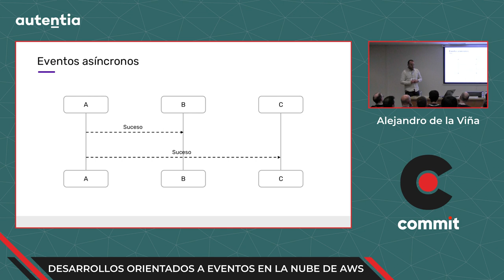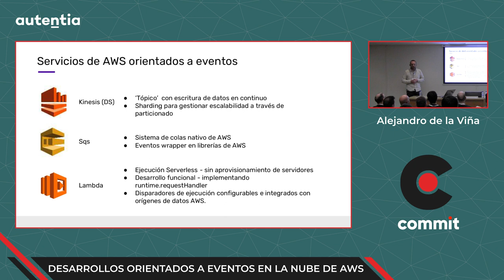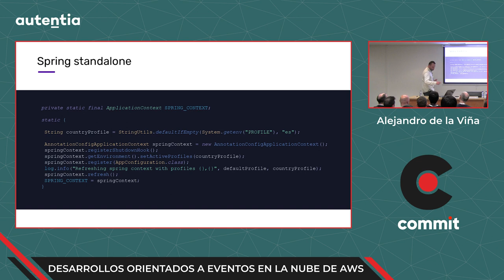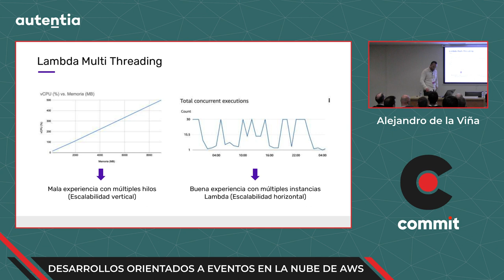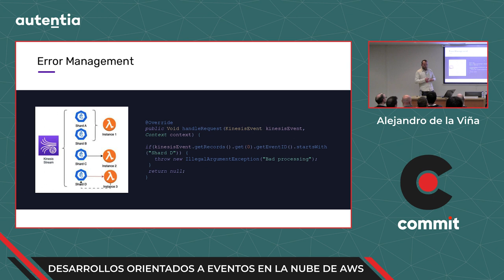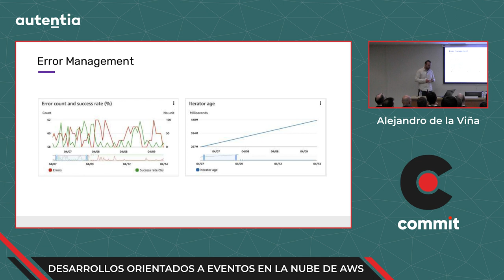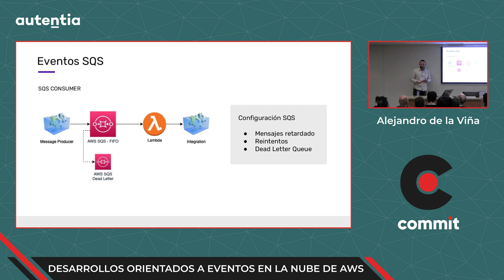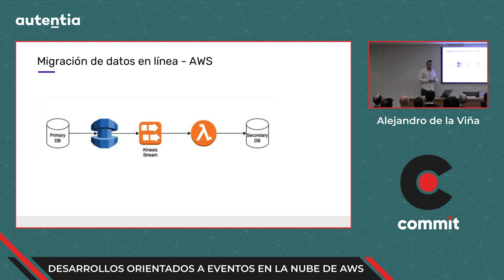Alejandro de la Viña - Desarrollos orientados a eventos en la nube de AWS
Nuestra presentación tratará sobre la complejidad del desarrollo orientado a eventos de funcionalidades, tanto sobre arquitecturas de microservicios como sobre tecnologías monolíticas.

Entre otras cosas hablaremos sobre como utilizamos:

-Disparadores de eventos AWS S3.
-Máquinas de estados - AWS Step functions.
-Sistemas de migración de bases de datos en modo CDC.
-Kinesis como nuestra autopista de información

La información recolectada en este proceso muestra que los sistemas migrados son:

-Más eficientes a nivel recursos.
-Más confiables y menos disruptivos sobre el resto de la organización.
-Más confiables en el tiempo que se tarda en llevar los productos al mercado.
-Más sencillos de mantener, evolucionar y probar.

Mostraremos ejemplos concretos de arquitecturas, diseños, y desarrollos en ambos tipos de sistemas y los beneficios que nos ha traído en Openbank.